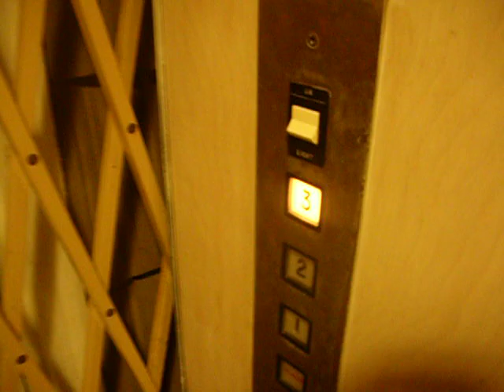Elevator in the house.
Here's our old school, needs to be updated elevator that makes bringing groceries to the kitchen on the 3rd floor much better!